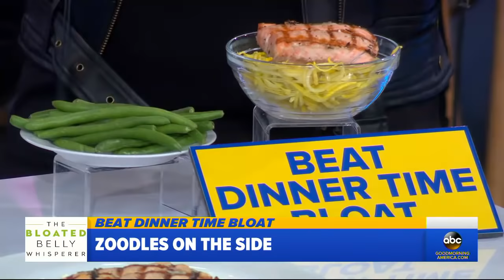'Bloated Belly Whisperer' author shares pro tips to fight back bloating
Plus nutritionist Maya Feller shares what foods and snacks -- even ones considered "healthy" -- that may contribute to bloating.